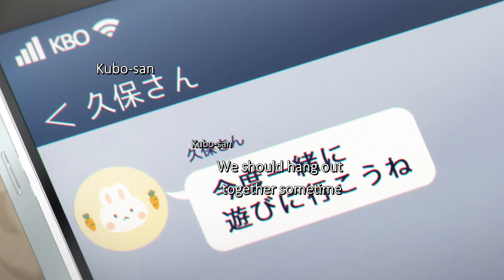The long awaited answer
Anime: Kubo Won't Let Me Be Invisible

If you want monetize your content text me.